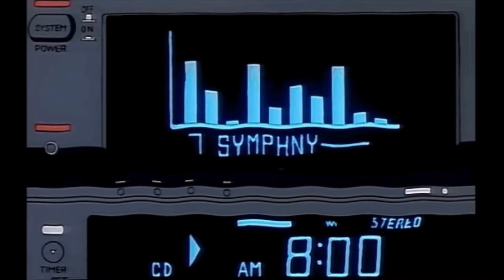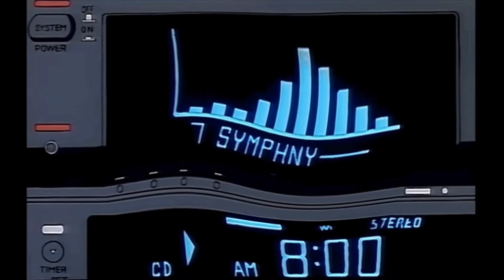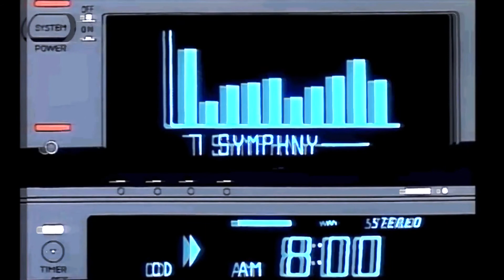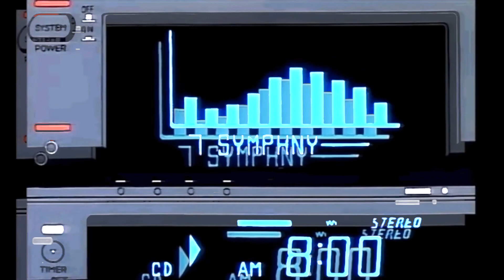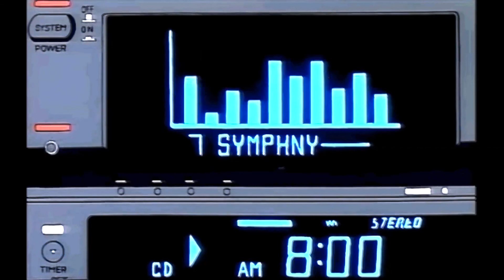Kevin Abstract - SIERRA NIGHTS [slowed + reverb]